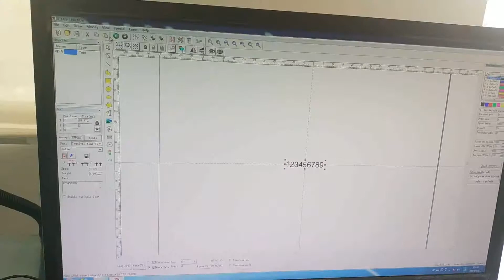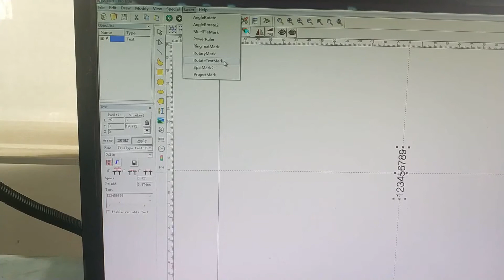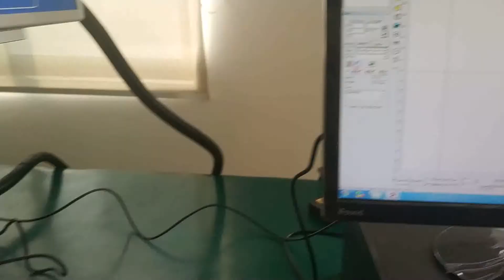How to use rotary for ring inside marking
This demo video showing the main steps and points for ring marking with rotary.